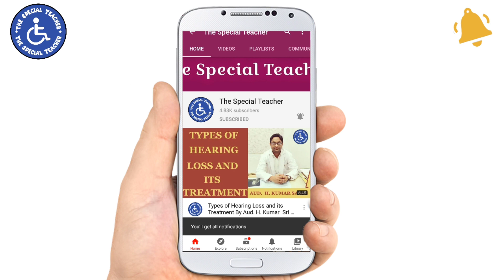REET LEVEL 2 रद्द पर काजल श्रीमाली के किरोडी लाल मीणा, अशोक गहलोत,उपेन यादव व Coachings से तीखे सवाल